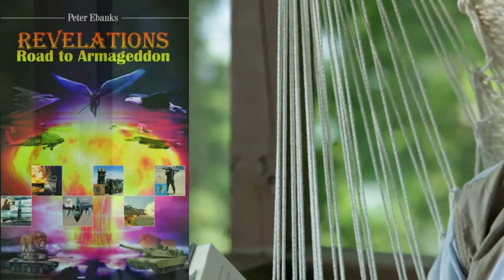"Revelations: Road to Armageddon" by Peter Ebanks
Peter Ebanks, Revelations: Road to Armageddon

Man has always wondered where he came from.

Was he created by God in his image, or did he evolve from lower animals?

Revelations: Road to Armageddon answers this question definitively: The human race is the creation of God, who created mankind in His own image. Therefore, man could not have evolved from animals.

Humans are the greatest creation of God, and the way in which man developed technology is proof. Do animals have the abilities of mankind to invent or create?

Human DNA cannot change, nor can animal DNA change to human DNA.

Though animals don’t fight without good reason, mankind has waged war throughout the ages.

Our fighting led to the greatest war of the superpowers in World War II. Yet this war can be found in Revelations and was predicted in the Bible.

Mankind will finally reunite and live in harmony, but only after the battle of Armageddon!

Author Peter Ebanks has written two other books of note.

His second book, True Confession: A Close Call Back to Prison, follow’s Peter’s battle to reclaim his soul. Peter ended up in prison after being caught with cocaine, and barely missed going back to prison for stealing from the company he worked for. He is currently trying to pay back what he owes.

The third book is titled Seasoned Practitioner’s Path to Healthy Living, relating the experiences of Adam, an experienced practitioner whose medical knowledge is so vast that he lectures to physicians all over the world about his successes with natural hormones and nutritional therapies. The book exposes the drugs on the market that don’t work, and the natural therapies that do!

Available directly from the publisher at LitFire Publishing.